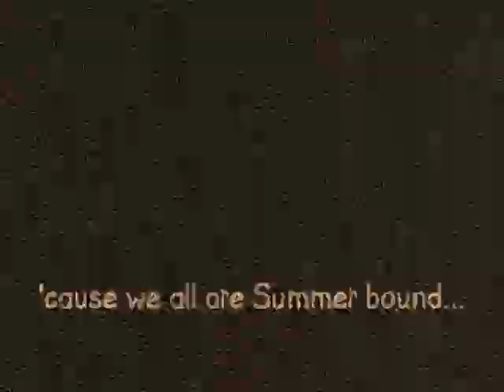Summer Bound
Olgostin presents
September 29th in

('cause we all are Summer bound...)

I surely would
Call your name
Take your hand
As if things between us never changed

Well, I could
Maybe I should
Remind you that we're still the same

Thus I will be sure
That if I'm drowning
You are the shore
And if I'm in the wind
Bound to fall down
You're my wings
And if I am to die
You won't deny me thrice
And if I'm holding my guitar
You're the song I'll start
To play

Well, I could
Well, I should
Call your name
Take your hand
I'm a fool
But, please, at least tell me
I'm your favourite fool

You're my wings
To play